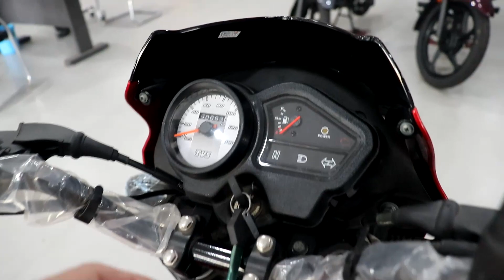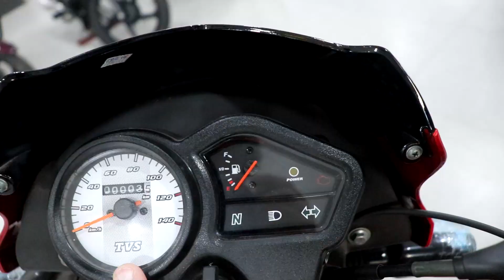New TVS Sport 110 BS6 2022 Model Launched Big Update Idle Start Stop System Agaya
New TVS Sport 110 BS6 2022 Model Launched Big Update Idle Start Stop System Agaya | Price | Specs | Review | Mileage | Top Speed | On Road Price